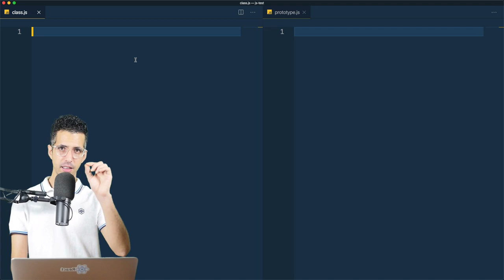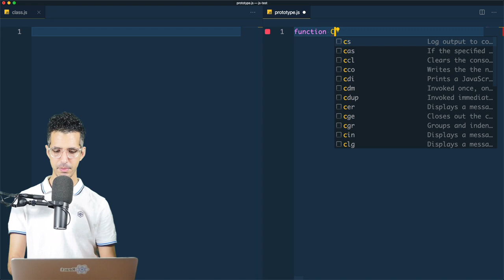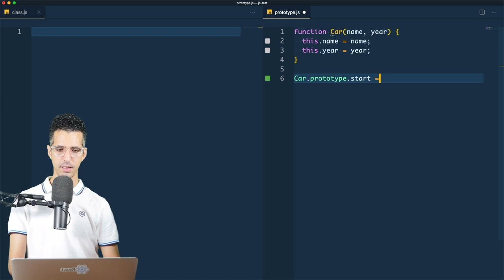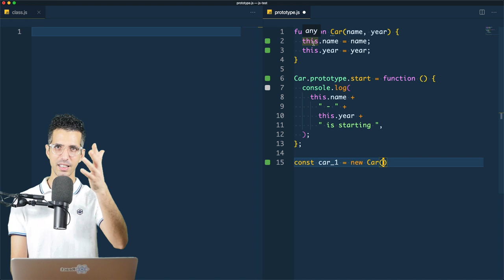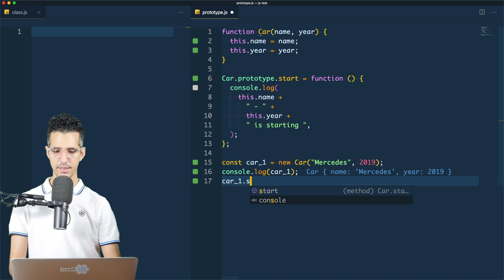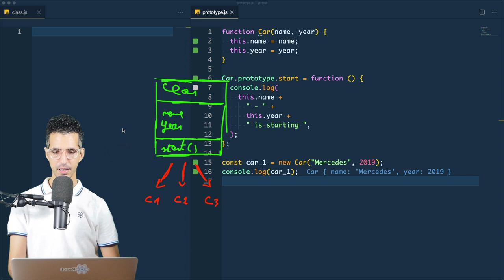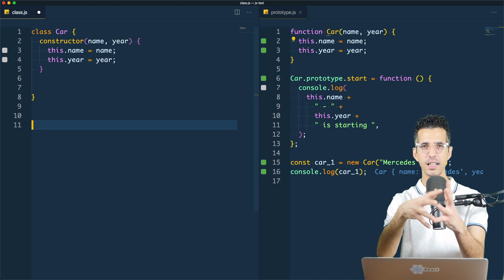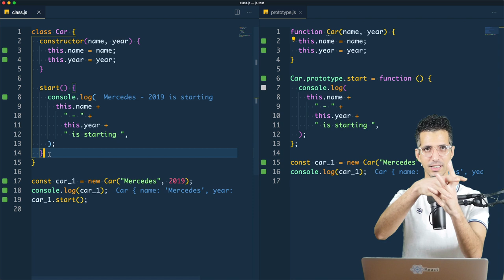#23 Defining Classes vs. Prototype - JavaScript ES6 Darija